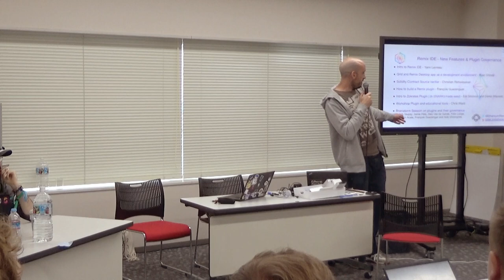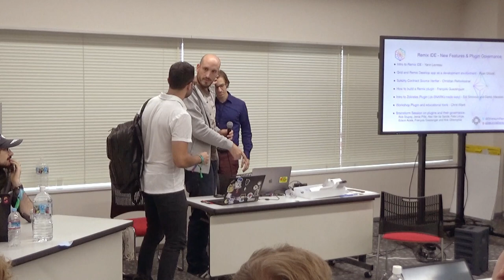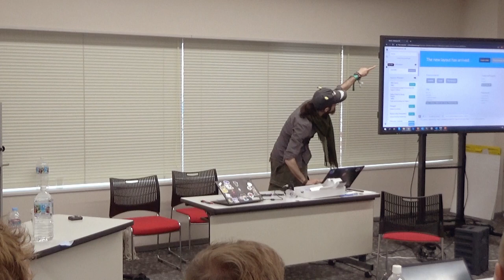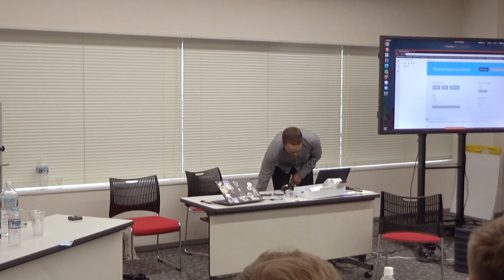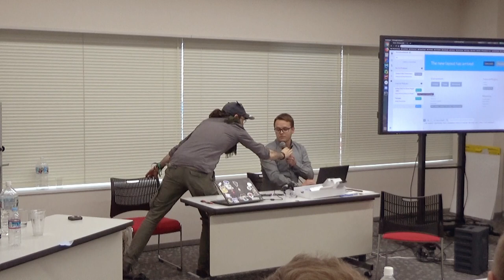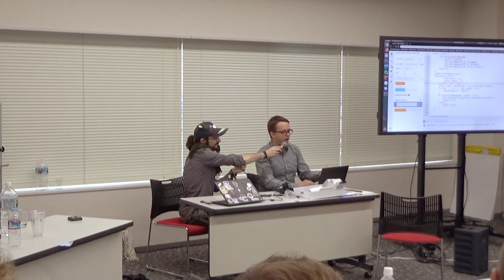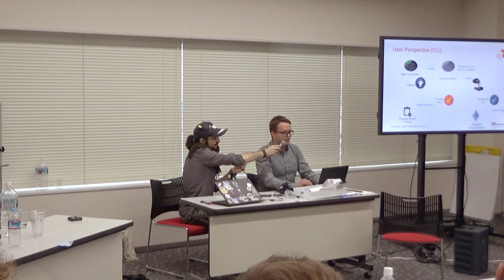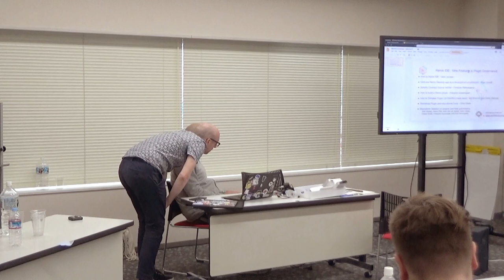Remix New Features & Plugin Governance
We’ve updated Remix’s architecture so that everything is a plugin.  We’ve invited developers out there in "Ethereumland" to make plugins to expand Remix’s functionality to address their uses cases.  This workshop will begin with introductions to some of these plugins.
Then together, we will go through tutorials using the NEW Remix tutorial framework, to learn the techniques needed to use these plugins.

Speaker(s): François Guezengar, Liana Husikyan, Yann Levreau, Iuri Matias, Rob Stupay
Skill level: Intermediate
Track: Developer Infrastructure